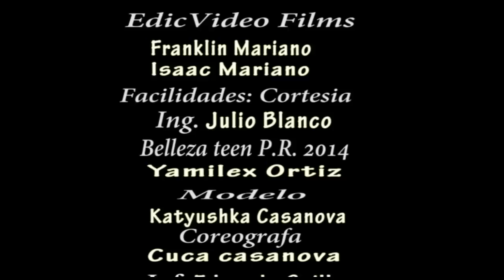EL REMEDIO ORO NEGRO PAGOZAA(Official Music Video)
COPYRIGHT DOMINGO PEGUERO ORO NEGRO PAGOZAA